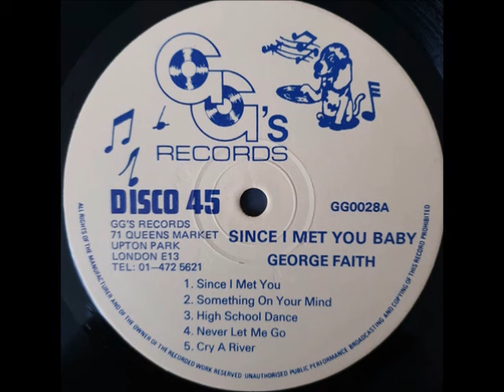There Is Something on Your Mind: George Faith, Sonny Warner, Delroy Wilson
Remake by George Faith (1982) 0:00
Original by Sonny Warner (1959) 4:41
Cover by Delroy Wilson (1979) 7:50